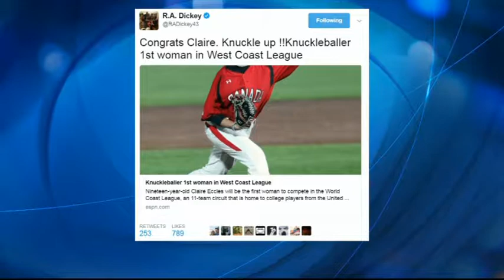Surrey Knuckleballer Claire Eccles Follows Her Dream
Surrey Knuckleballer Claire Eccles, the first woman to play a game in the West Coast League pitching for the Victoria Harbourcats, is on the BT couch!